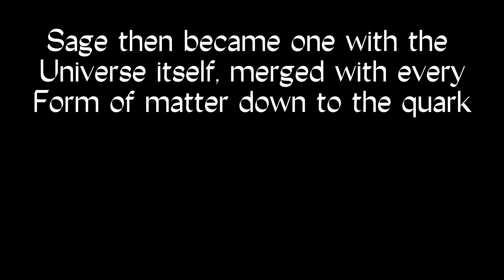High guardian spice abridged: episode 4 teaser